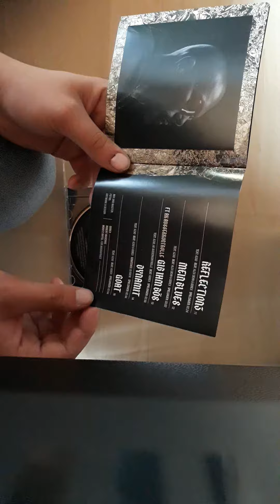azad Goat CD